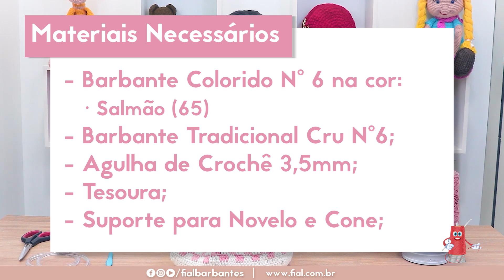PORTA PRATOS | BARBANTE COLORIDO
Aprenda em nossa videoaula com a Prof. Letícia Montoro a confeccionar este lindo Porta Pratos feito com Barbante Colorido e Barbante Tradicional cru nº6.

Materiais Utilizados:
- Barbante Colorido nº 6 | Salmão (65);
- Barbante Tradicional Cru nº 6;
- Agulha de Crochê 3,5 mm;
- Tesoura;
- Suporte para Novelo e Cone;